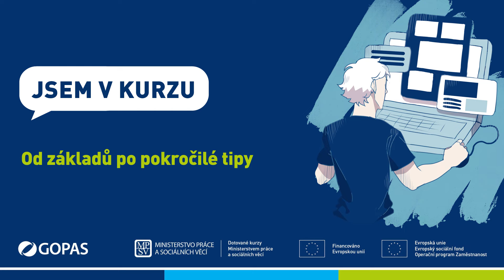Naučte se využívat všechny výhody MS Office díky projektu Jsem v kurzu!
Znáte projekt Jsem v kurzu?
Díky dotaci 50 000 Kč pro každého, se můžete přihlásit na vybraný kurz a zaplatit jen 18 procent z částky kurzu!
Pro koho je projekt určený? Úplně pro každého!